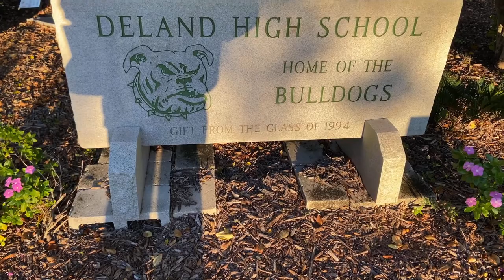Vlogmas 2020 Day 2 I Day in the Life of CoachD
What's up Everyone! Welcome back to the channel. Day 2 of vlogmas 2020!